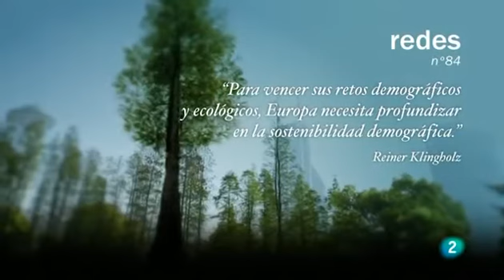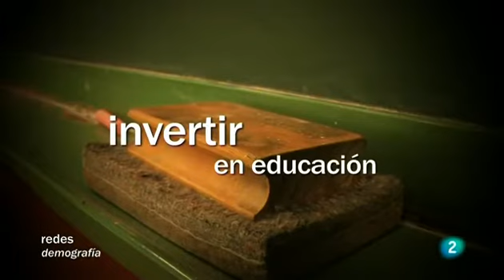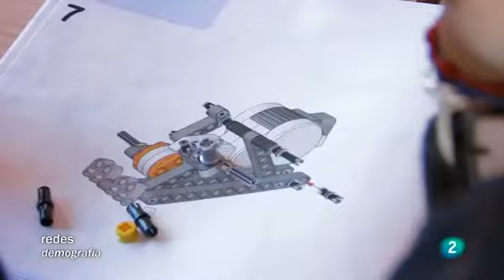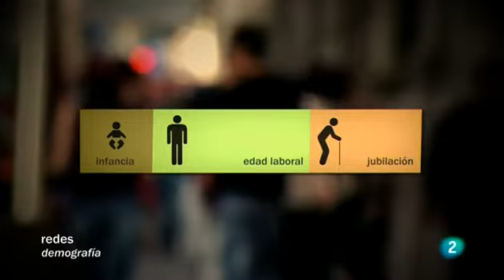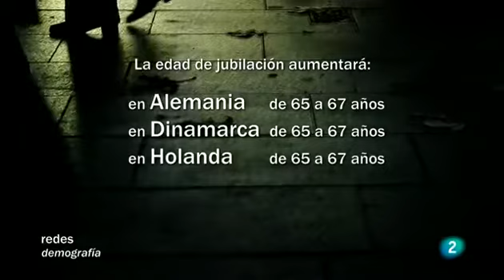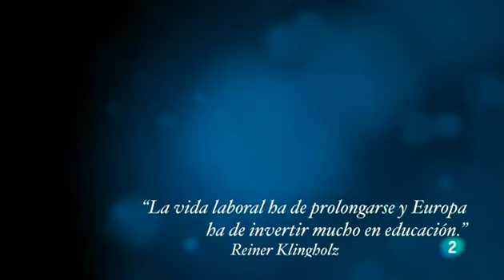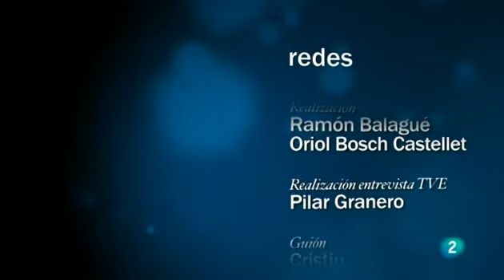Redes 20/02/2011 Envejecemos y seremos menos.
Europa tiene la tasa de fertilidad más baja y la población más vieja del mundo.

¿Cómo puede un grupo cada vez menor de trabajadores en activo generar la riqueza necesaria para mantener a un grupo cada vez mayor de jubilados?

La cifra de habitantes europeos comenzará a disminuir en breve. Eso hace insostenible el sistema del bienestar y que Europa siga siendo competitiva.

Reiner Klingholz, director del Instituto para la Población y el Desarrollo de Berlín, nos revela los retos demográficos del viejo continente para entender cómo se deberían replantear los servicios sociales.
Para vencer sus retos demográficos y ecológicos,
Europa necesita profundizar en la sostenibilidad demográfica.
Reiner Klingholz
El envejecimiento de la población